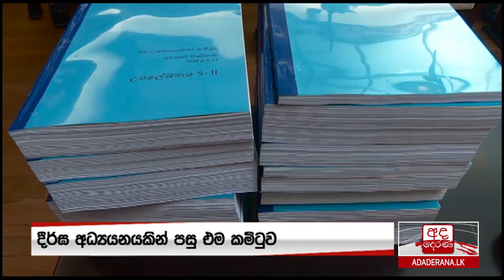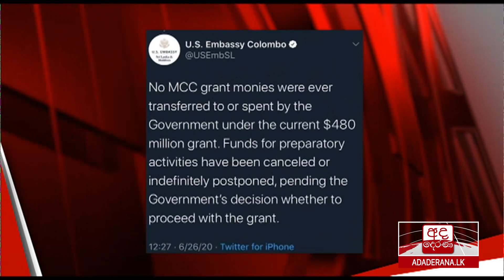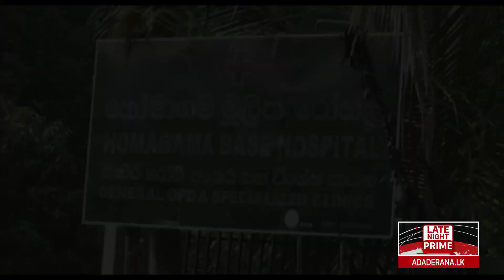අද දෙරණ රාත්‍රී 10.00 පුවත් විකාශය - 2020.06.28